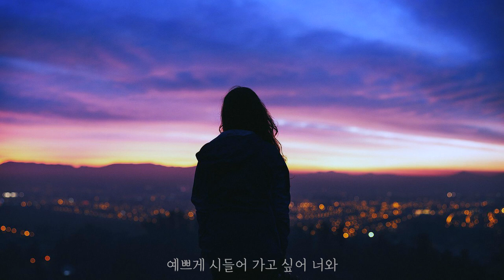[Playlist] 나만 알고싶은 아티스트: 나이트오프(Night Off) 노래모음 (9Song)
부족하지만 항상 예쁘게 봐주셔서 감사드리고, 오늘도 저의 채널에 놀러와주셔서 감사합니다💖

🎧모든 플리 영상은 이어폰 착용을 추천드립니다🎧

❌본 영상은 수익창출목적의 영상이 아닙니다.

01. 잠 (00:00)
02. 알고있지만 (04:17)
03. 반짝이는 순간들은 너무 예쁘니까 (07:50)
04. 친구 (11:19)
05. 해프닝(Happening) (14:39)
06. 리뷰 (Review) (18:10)
07. 우린 매일매일 (21:31)
08. 오늘의 날씨는 실패다 (24:57)
09. 예쁘게 시들어 가고 싶어 너와 (28:23)